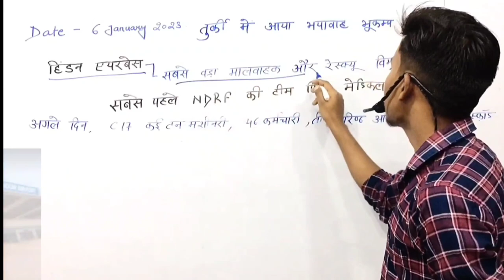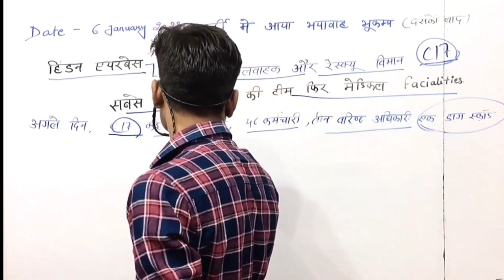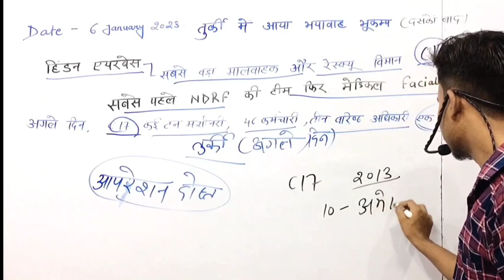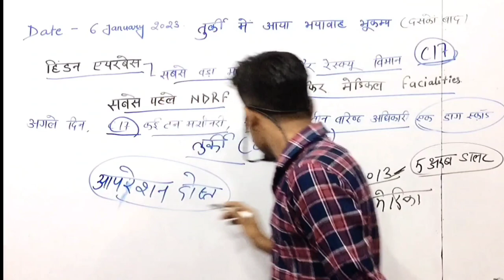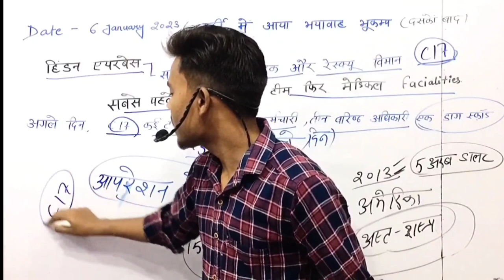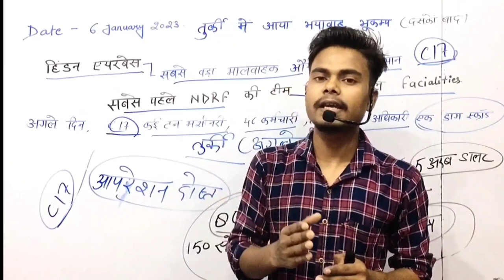तुर्की में आया भयानक भूकम्प | भारत बना रक्षक | C-17 Globemastre rescue missions by India | Indra sir